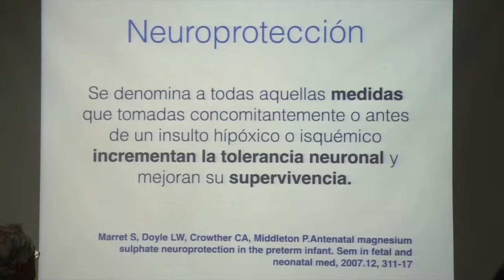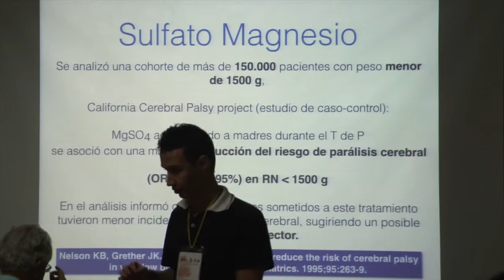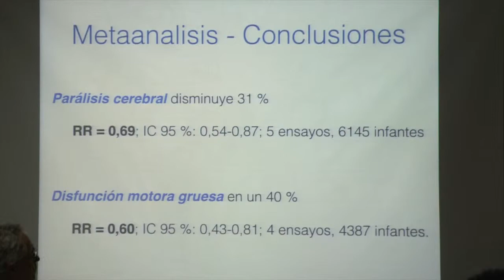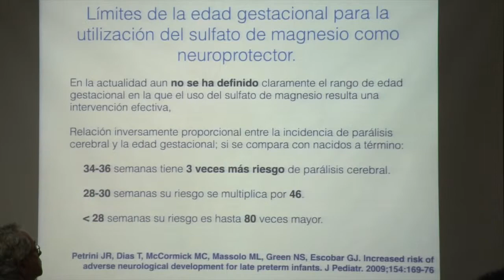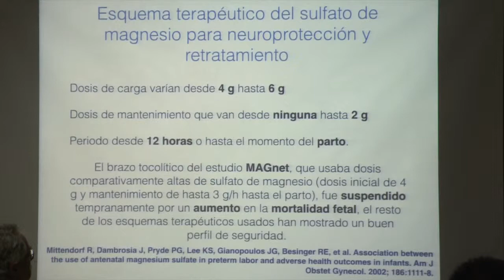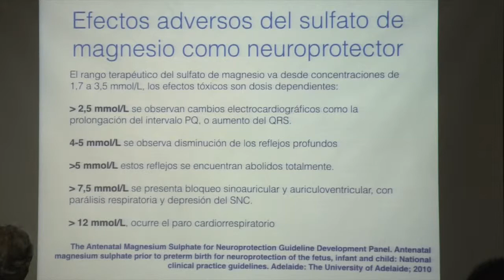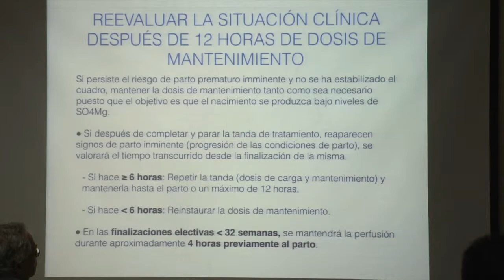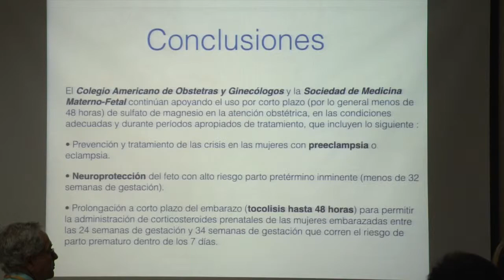NEUROPROTECCION FETAL CUANDO? QUE DICE LA EVIDENCIA